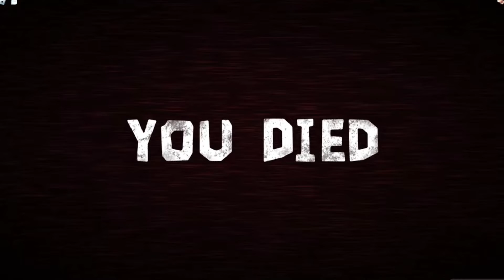THE MOST EYES IN A ROW RECORD (Doors)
THE MOST EYES IN DOORS!!